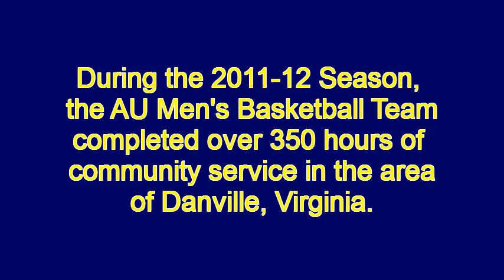Averett Men's Basketball Community Service 2011-2012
Throughout the 2011-12 Basketball Season, the Averett Men's Basketball Program worked over 350 hours of community service in Danville, Virginia.